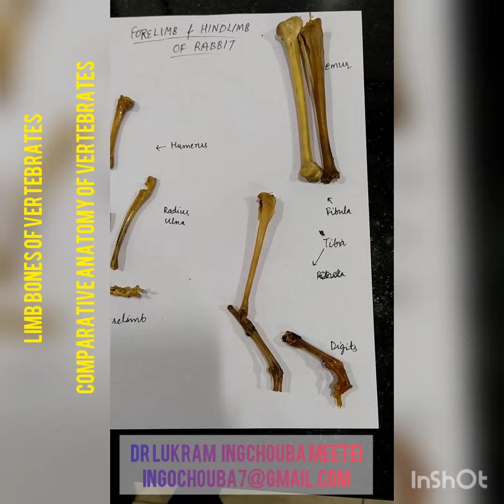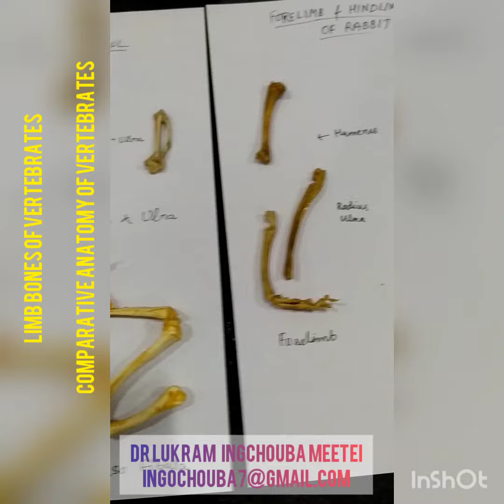Limb Bones of Vertebrates|| Dr Lukram Ingochouba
This video will be beneficial to B.Sc. Zoology Hons Students for the revision of their Comparative Anatomy Practical.